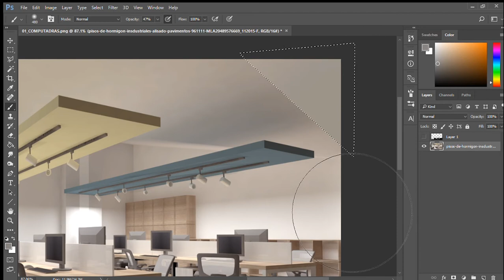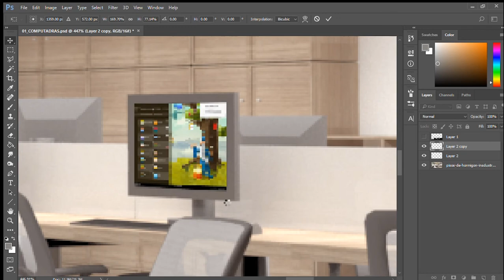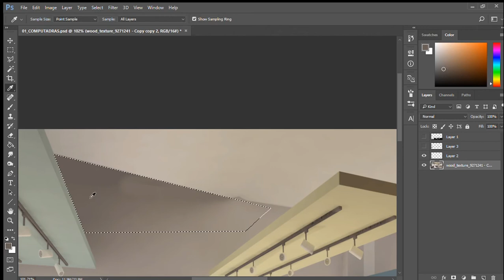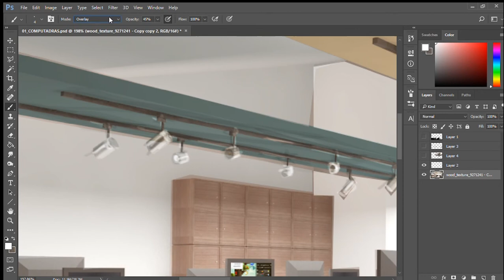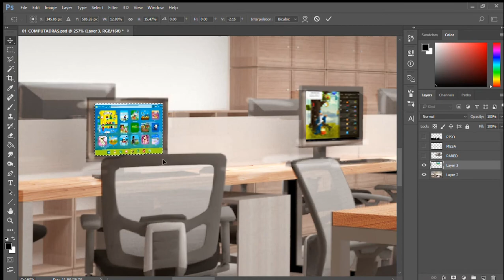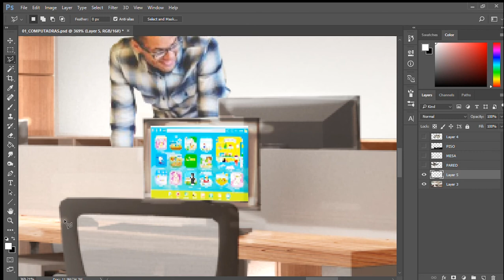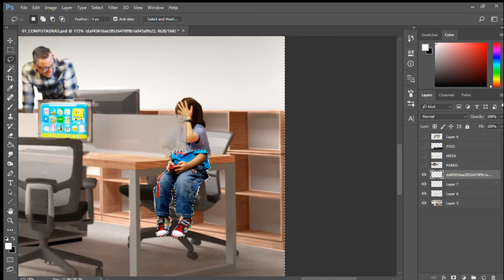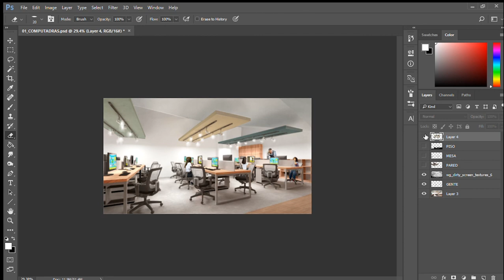Sala de computación - speedpainting 01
mostramos nuestro proceso de edición de un render interior, en este caso una sala de computación.